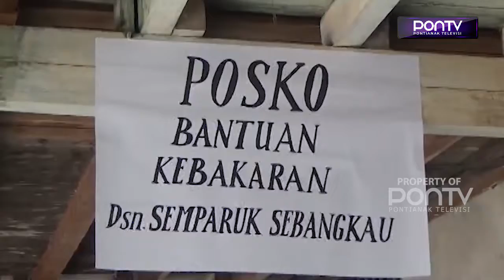Koramil 05 PMK Bantu Sembako Korban Kebakaran Pasar Lama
Danramil 05 Pemangkat menyerahkan bantuan sembako kepada korban kebakaran di Pasar Lama Semparuk Sebangkau, Kecamatan Semparuk, Kabupaten Sambas, Rabu pagi. Bantuan yang diserahkan ini, diharapkan dapat meringankan beban masyarakat yang menjadi korban kebakaran